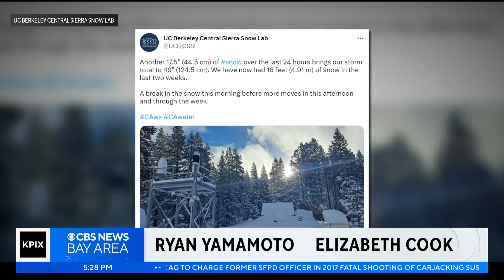Interview: Snow piling up in the Sierra; More snowfall forecast this week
UC Berkeley Sierra Snow Lab Director Andrew Schwartz spoke with Elizabeth Cook about the impact of the incessant snow falling in the Sierra and what it means for California's water situation.